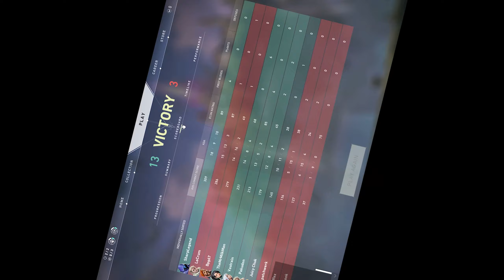Valorant - ARE(S) RAZE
Yo what's up guys! I'm here playing Valorant and I will become the BEST Ares Raze Player NA.